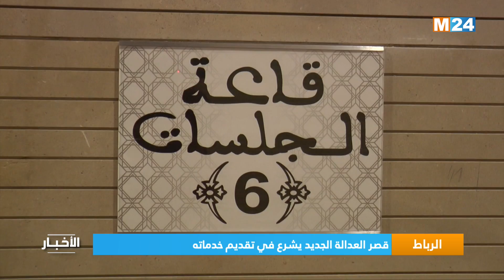الرباط.. قصر العدالة الجديد يشرع في تقديم خدماته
أطلق قصر العدالة الجديد بالرباط ، الذي يضم المحكمة الابتدائية ومحكمة الاستئناف، اليوم الأربعاء، رسميا خدماته الموجهة للمتقاضين ومهنيي العدالة.

لمتابعتنا

لتحميل التطبيق